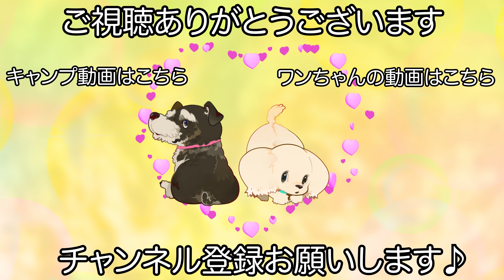安心できるサロンと認知してくれたトイプードル♪（こはくくん）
【カット】
ベアカット

【コメント】
すっかり安心できるサロンと認知してくれる様になったこはくくんです♪

トラウマが根深くあったので中々心を開いてくれなかったのですが少しずつ開いてくれて今ではカット中に眠るほどに慣れてくれました！

安心してくれて嬉しいです♪

　　　　：UUUMUSIC